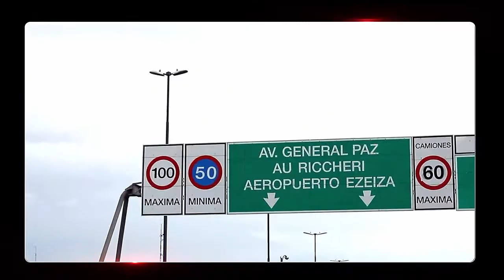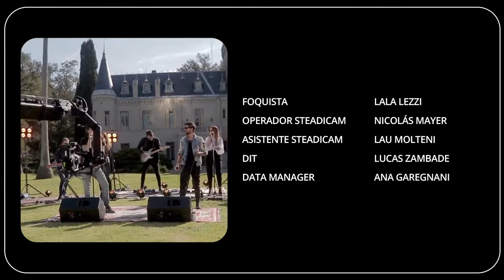UNA CITA CON EL AMOR - PROGRAMA #04 | JAVIER CALAMARO